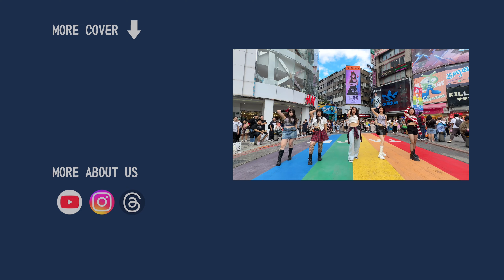[KPOP IN PUBLIC ONE TAKE] ITZY "GOLD" Dance Cover By Mermaids Taiwan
Idol：ITZY
Song："GOLD"
Entertainment：JYP Entertainment

ITZY "GOLD" M/V

★不可錯過的其他人氣影片
[KPOP IN PUBLIC CHALLENGE] BRAVE GIRLS (브레이브걸스) ROLLIN' (롤린)Dance Cover By Mermaids from Taiwan